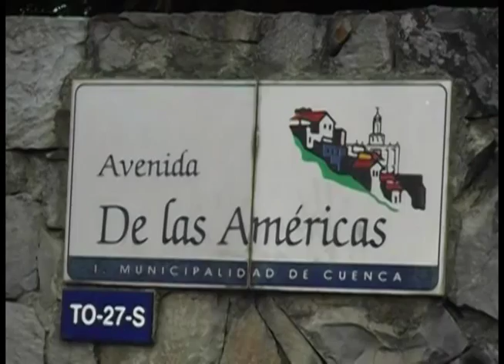Buses intercantonales y provinciales con dificultad para abordar pasajeros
En los últimos meses el tomar un bus desde la ciudad de Cuenca para trasladarse hacia cantones sureños de la provincia se ha tornado dificultoso, puesto que no existen paradas que sean reconocidas por las autoridades de control, la única forma de abordar es ir al Terminal Terrestre o esperar en el control sur.
En el sector de la Feria Libre es donde se presenta el mayor inconveniente para los pasajeros intercantonales o interprovinciales del sur de la provincia del Azuay, puesto que sólo tienen autorización los transportistas de servicio urbano. La Empresa de Movilidad (EMOV) con los agentes civiles de tránsito no permiten que los buses paren para recoger pasajeros debido al congestionamiento vehicular que ello conlleva.
Esta normativa causa incomodidad en los usuarios, mucho más en aquellos que tienen que abordar con carga, para hacerlo y aunque tampoco es permitido deben ir hacia el parque del Dragón a unos 500 metros desde la estación de Transferencia El Arenal, sitio cercano a la antigua parada.
Desde que a inicios del mes de abril, la Cooperativa de Transportes Girón pasó a operar en un andén en la Terminal Terrestre de la ciudad de Cuenca se arrastra esta situación, desde allí los buses salen con sello de prohibición de tomar pasajeros hasta llegar a la avenida de las Américas, pero en el trayecto también tienen inconvenientes porque no hay una parada definida.
Los usuarios, no saben a ciencia cierta donde deben tomar el autobús con rumbo hacia cantones del sur azuayo o a las provincias de Loja y El Oro. Se ha improvisado una parada en el parque del Dragón, pero allí también se causa inconvenientes, por ello los agentes de tránsito tienen la orden de no permitir el parqueo en la avenida de las Américas, a pesar de que decenas de pasajeros esperan las unidades de transportes.
Una alternativa que esporádicamente se pone en práctica, es que los buses intercantonales e interprovinciales se desvíen y circunvalen el parque para recoger pasajeros en la calle secundaria, un agente de tránsito y varios conductores dieron sus opiniones. Web